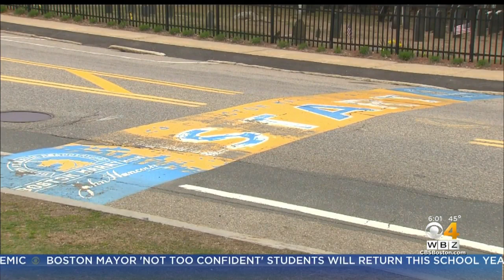'Eerily Quiet': Boston Marathon Route Empty On Patriots' Day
While the emptiness was sad, runners and communities are looking forward to September. WBZ-TV's Paul Burton reports.